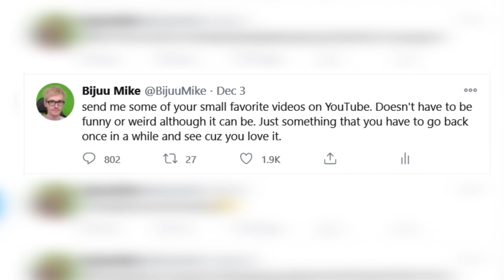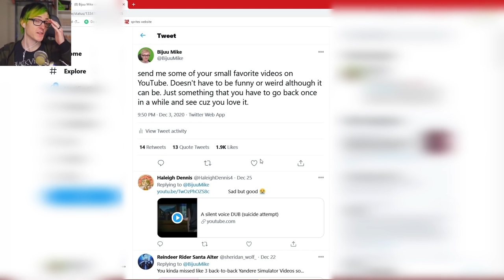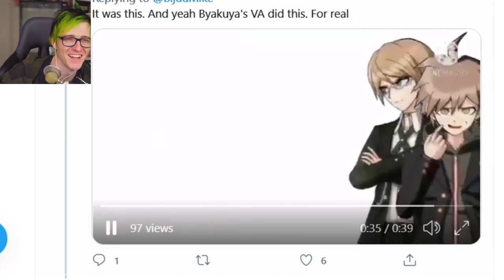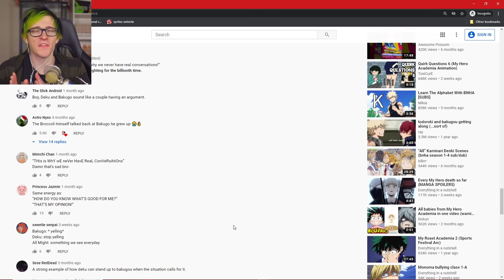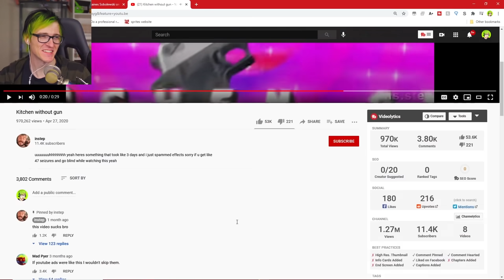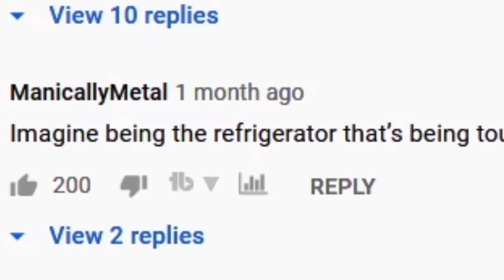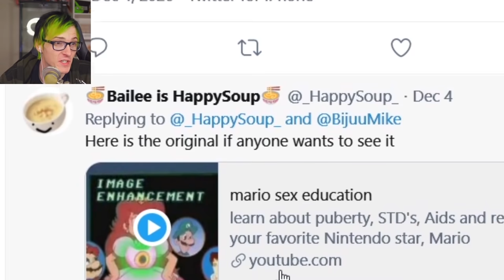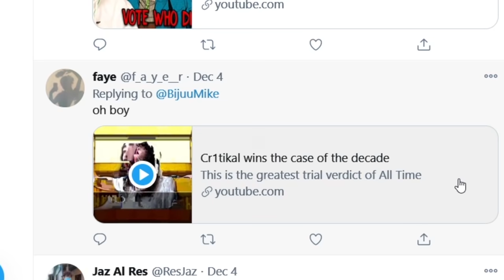MY FAVORITE VIDEOS ON THE INTERNET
REACTING TO MY FAVORITE VIDEOS ON THE INTERNET Lets start off 2021 with some funny videos